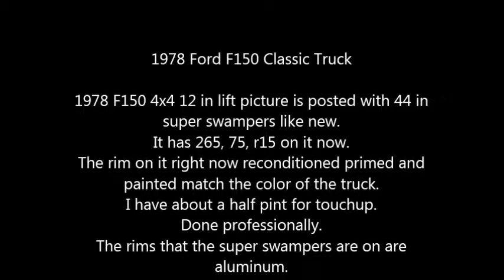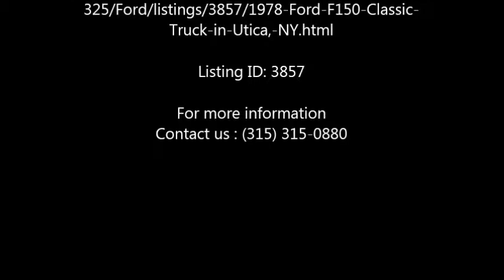1978 Ford F150 Classic Truck in Utica, NY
1978 Ford F150 Classic Truck

1978 F150 4x4 12 in lift picture is posted with 44 in super swampers like new.
It has 265, 75, r15 on it now.
The rim on it right now reconditioned primed and painted match the color of the truck.
I have about a half pint for touchup.
Done professionally.
The rims that the super swampers are on are aluminum.
Super swampers are included in the deal.
Trailer is a 21 ft 1994 car hauler has pull out ramps in the back. A diamond plate toolbox on the front tongue.
Needed to tow is 2 5,16 in ball.
Also a new kenwood stereo and new wiring harness from front bumper to back bumper inside and out..